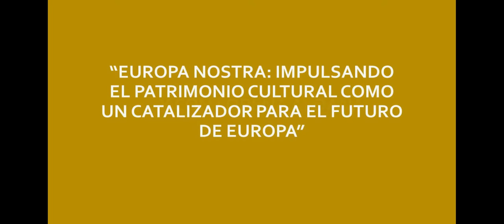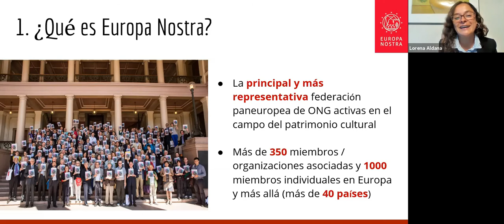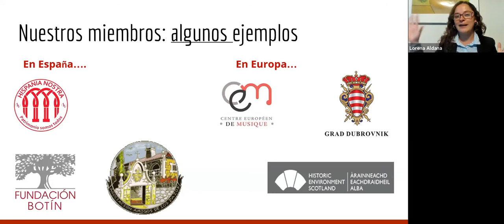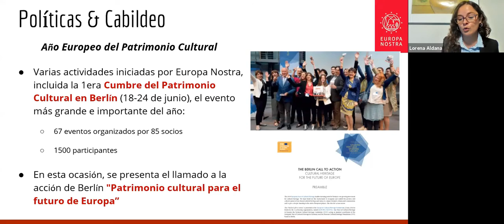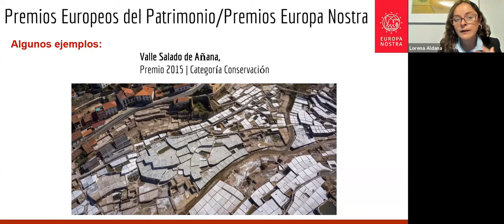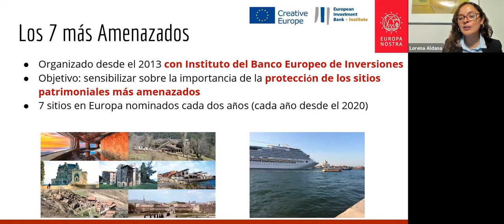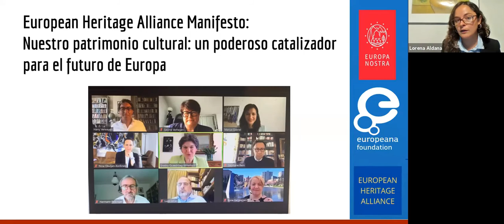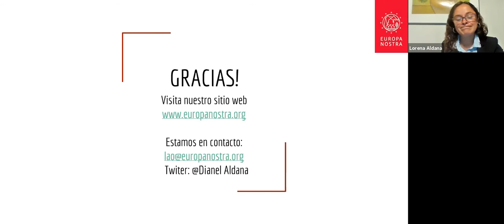Europa Nostra:Impulsando el patrimonio como catalizador para el futuro | Hispania Nostra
Europa Nostra es la Voz Europea de la Sociedad Civil comprometida con el Patrimonio Cultural, así como la principal ONG dedicada al patrimonio en Europa. Durante la conferencia descubriremos los arduos esfuerzos de Europa Nostra para situar el patrimonio cultural en el lugar que le corresponde: en el corazón del renacimiento de Europa. Esto es particularmente oportuno en un momento en el que Europa -y el resto del mundo- se encuentra sumergida en una profunda crisis sanitaria con importantes implicaciones económicas, sociales y culturales.

Mientras la Unión Europea está definiendo su próximo presupuesto plurianual, así como un ambicioso plan de recuperación en respuesta a la crisis del COVID-19, Europa Nostra ha desplegado una intensa campaña de promoción en la que insta a los líderes de la UE a movilizar el poder transformador del patrimonio cultural para el futuro de nuestro continente.

¿Qué puede hacer el patrimonio cultural por Europa, y qué puede hacer Europa por el patrimonio cultural después de la pandemia? ¡Descúbralo en esta charla!

CONFERENCIANTE

Lorena Aldana.

Coordinadora de Políticas Europeas en la oficina de Europa Nostra en Bruselas, es una profesional del patrimonio oriunda de México. Anteriormente, formó parte del equipo encargado de la implementación del Año Europeo del Patrimonio Cultural 2018 en la Comisión Europea, Dirección General de Educación y Cultura.

En el pasado, fue consultora en temas de cultura y patrimonio para la Organización para la Cooperación y el Desarrollo Económico (OCDE).